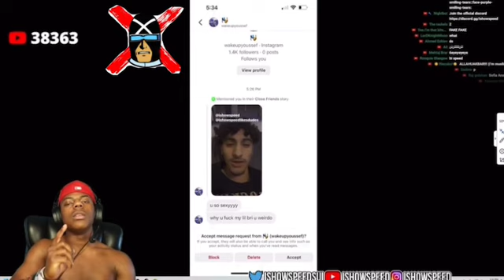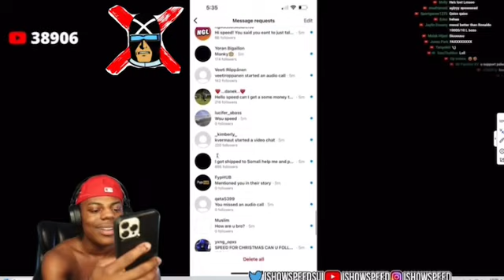Fan says @IShowSpeed is ugly